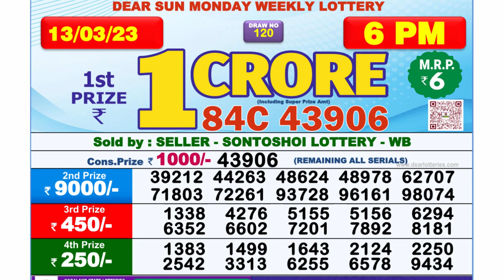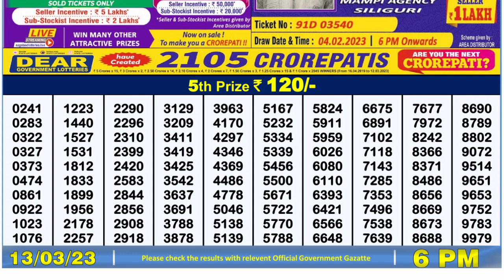Dear Lottery Sambad 6pm today 13.03.23 Nagaland State Lottery Result